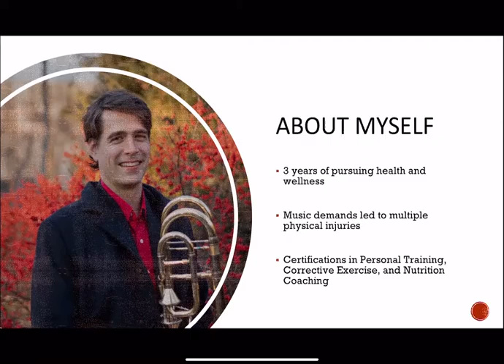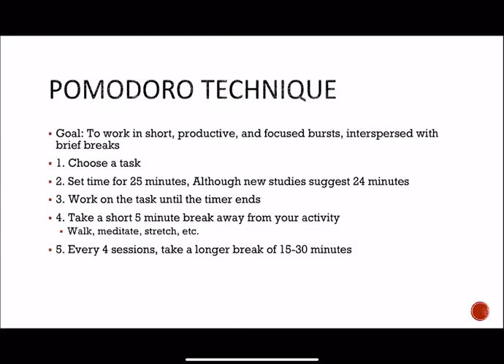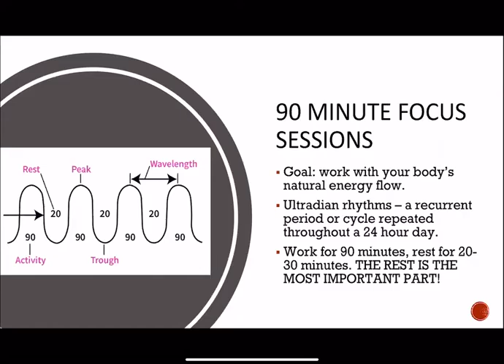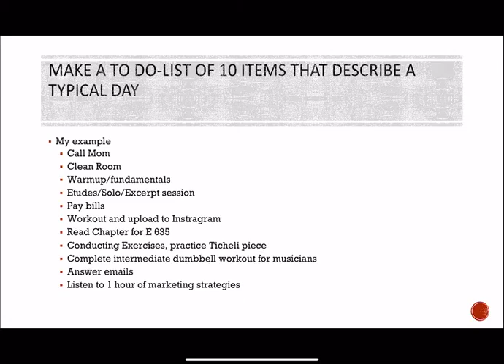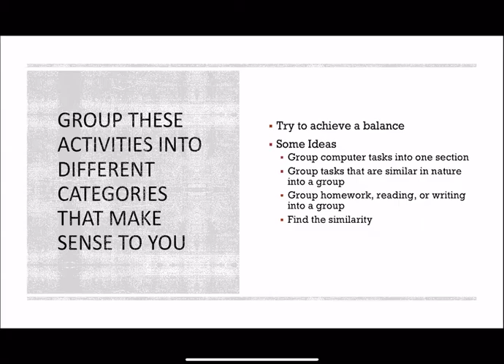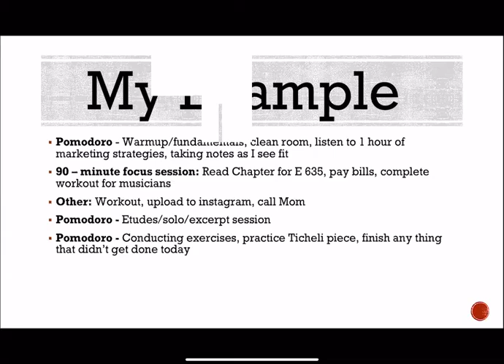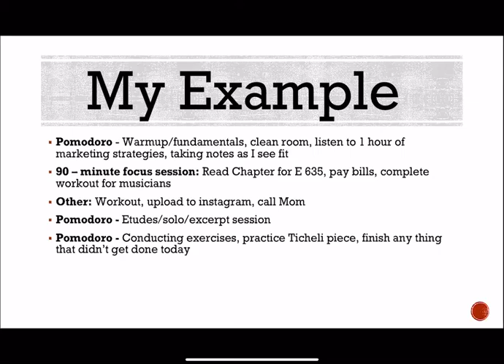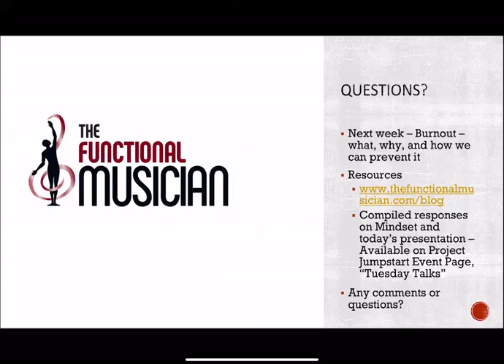Tuesday Talks #4: Developing Your Own Productivity Block with The Functional Musician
Join Jacobs' own Austin Pancner (TheFunctionalMusician.com) for a weekly wellness conversation. He will be focusing on the unique needs of musicians and will offer stretching and warm-up exercises, body-awareness techniques, nutrition tips, and more!